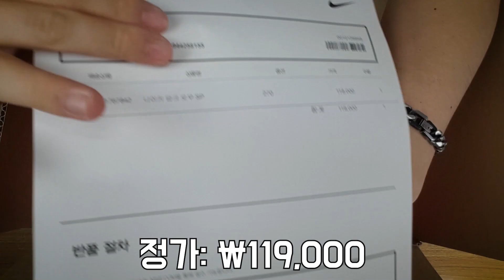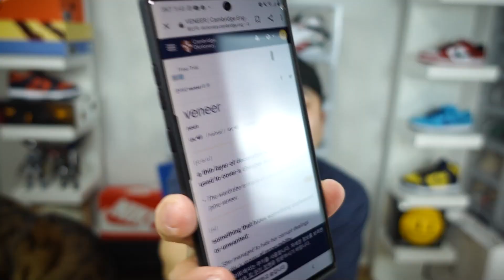나이키 덩크 SP 베니어 상세 리뷰 [Nike Dunk SP Veneer]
가을에 어울리는 나이키 덩크 베니어 짧고 굵은 상세 리뷰 가보자구요!